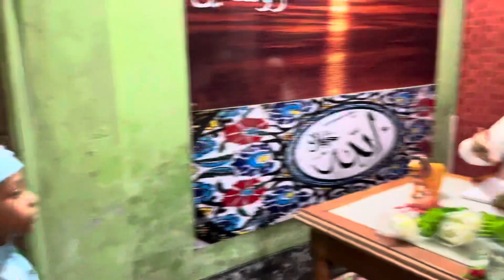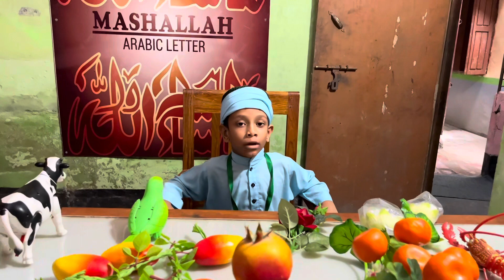জীবনে সফল হতে হলে ভাইভা পরীক্ষার গুরুত্ব অপরিসীম।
জীবনে সফল হতে হলে ভাইভা পরীক্ষার গুরুত্ব অপরিসীম। সঠিকভাবে শোনা ও সুন্দর করে কথা বলা  ভাইভা পরীক্ষার গুরুত্বপূর্ণ অংশ। তাই অক্সফোর্ড মডেল নূরানী মাদ্রাসার সকল ছাত্র ছাত্রীদের ভাইভা পরীক্ষায় দক্ষতা অর্জনের লক্ষ্যে লিখিত পরীক্ষার পাশাপাশি ভাইভা পরীক্ষা নেওয়া হয়।

অক্সফোর্ড মডেল নূরানী মাদ্রাসা।